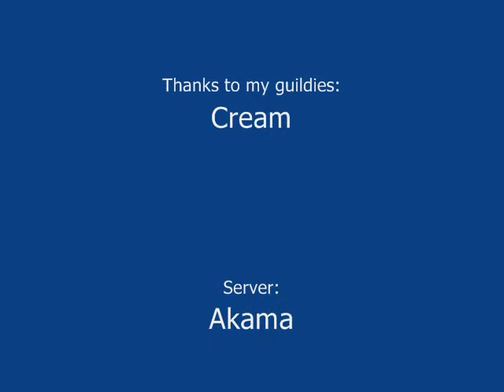How-To: 25 Man Grand Widow Faerlina (no priest)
Cream gets innovative and destroys the Grand Widow with out MC-ing her adds.